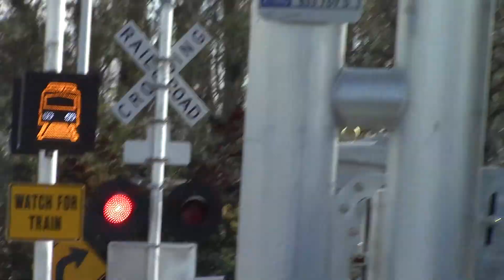Meadowview Rd. Railroad Crossing, HLCX 1842 LRS94 Oakdale Local Light and Light Rail, Sacramento CA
First an outbound Sacramento Light Rail Blue Line train with SACRT 235 and 233 CAF's and the Union Pacific 94 job Oakdale Local freight train with HLCX 1842 GP38-2 passing the Meadowview Road railroad crossing headimg back into the CP Pollock Siding to get the refrigerator car. The UPRR side cantilever left overhead light is still flinching.

Crossing Info:
Quiet Zone.
Meadowview Road, Sacramento California.
Crossing owned and maintained by Union Pacific Railroad and Sacramento Regional Transit. Bells on the UPRR side ring till gate rises and SACRT side ring through whole activation.

-- Lyndsay Rail Cantilever Right (SACRT)
Lights: Four pairs of 12x24 inch General Electric Uniform Look LEDs with WCH Lights
Brackets: WCH
- Cantilevers Shoulder Gated Signal Right
Lights: One pair of 12x24 inch General Electric Uniform Look LEDs with Safetran Lights
Brackets: Safetran
Gate Lights: NEG LEDs
Counterweight Arms: Siemens
Mechanism: Siemens
Base: Siemens

- Gateless Signal Left (SACRT)
Bell: General Signals Type 2 Electronic Bell
Wayside Signal: Safetran Dwarf
Lights: Two pairs of 12x24 inch General Electric Uniform Look LEDs with Safetran Lights
Brackets: Safetran
Base: Siemens

-- Federal Signal Cantilever Left (UPRR)
Lights: Mast two pairs of 12x24 inch WCH 2nd Generation LEDs with Safetran Lights, overhead two pairs of 12x24 inch Union Pacific LEDs with Federal Signal Lights
Brackets: Mast Safetran, overhead WRRS
- Its Short mast
Gate Lights: Union Pacific LEDs
Counterweight Arms: Safetran
Mechanism: Safetran
Base: Safetran

- Gateless Signal Right (UPRR)
Lights: Two pairs of 12x24 inch General Electric LEDs with Safetran Lights
Brackets: Safetran
Base: Safetran

Their are also two yellow flashers for traffic not to stop on tracks that activates only when traffic reaches the railroad tracks from the intersection ahead and their are also two Train LED Signs with one of them having a Siemens Base and a 7 inch Safetran Dwarf Signal.